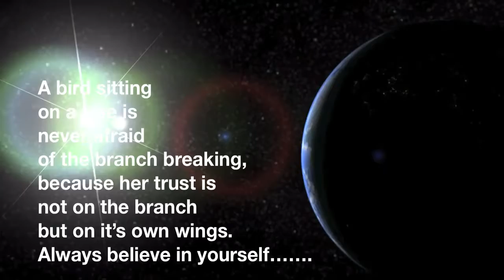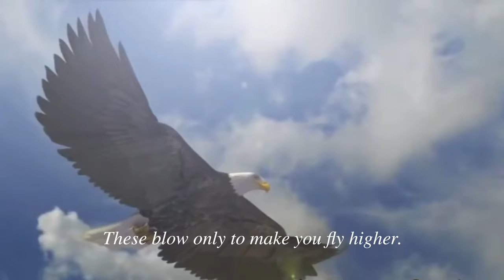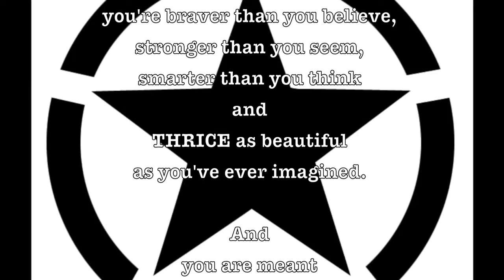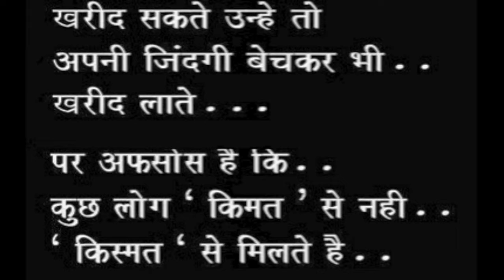Khudi Ko Kar Buland